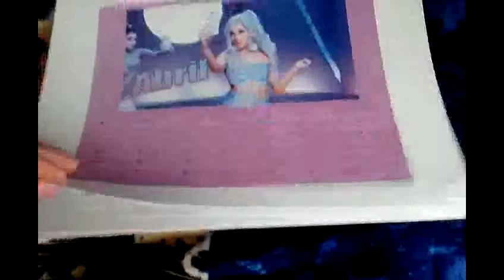Ariana Grande calendar 2016 mexico